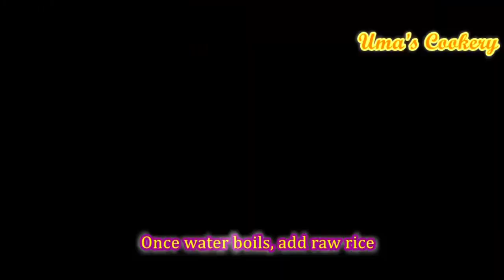வெரைட்டி ரைஸ் இல்லாம மதியத்துக்கு வித்தியாசமா புளி பொங்கல் இப்படி செஞ்சி பாருங்க I Puli pongal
How to make Puli pongal in tamil

Preparation time  :   15 mins
Cooking time        : 20 mins
To serve       : 02 person

For puli pongal

Small onion          100 gm
Tamarind               big lemon size

For paruppu thuvayal